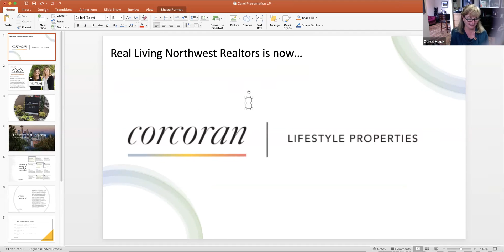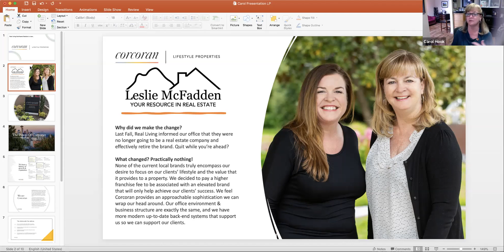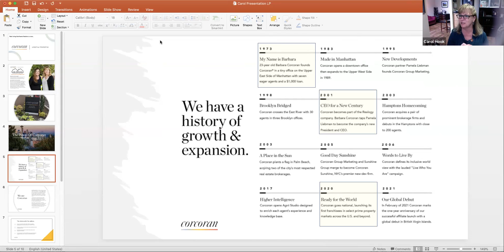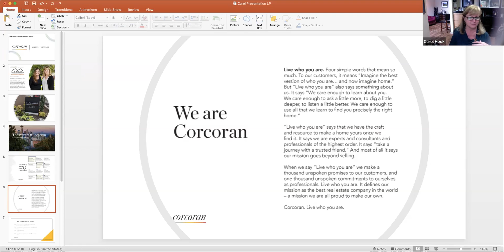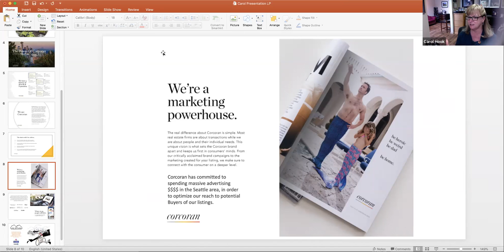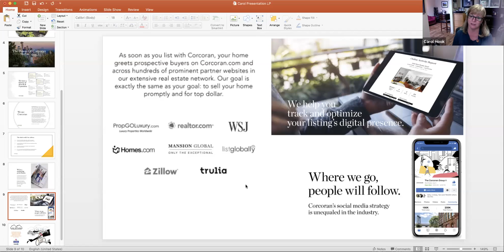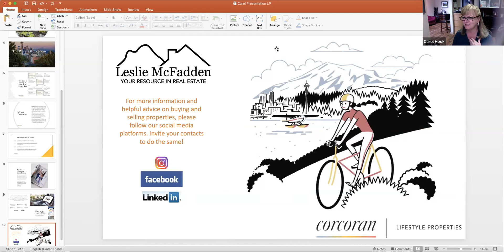Featured Presenter - Leslie McFadden of Corcoran Lifestyle Properties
with Carol Hook with Leslie McFadden Real Estate